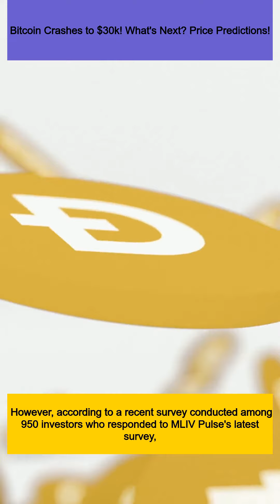Bitcoin Crashes to $30k! What's Next? Price Predictions!